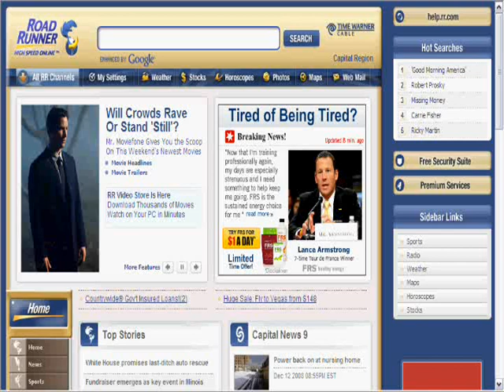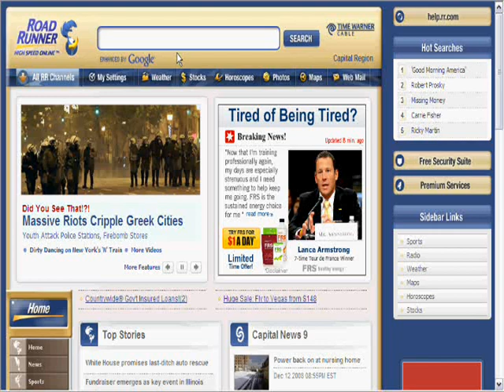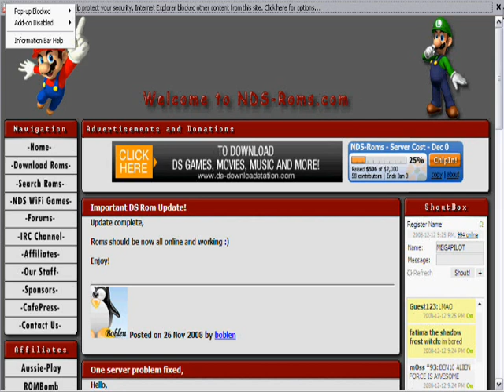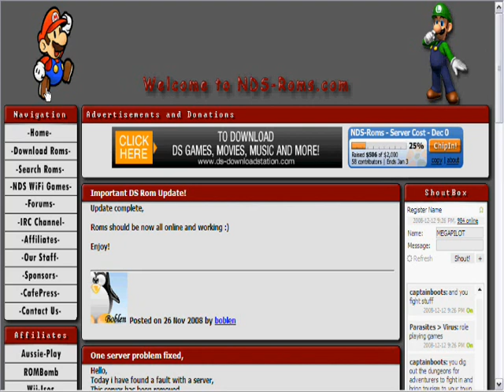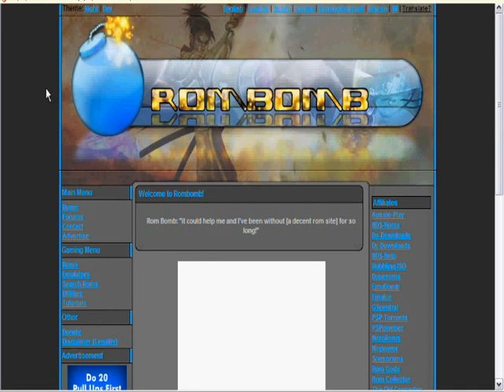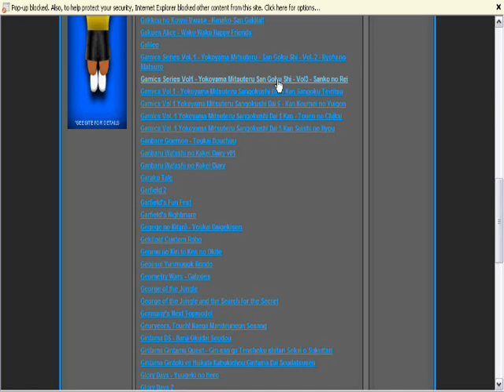NINTENDO DS EMULATOR DOWNLOADS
to get the program!